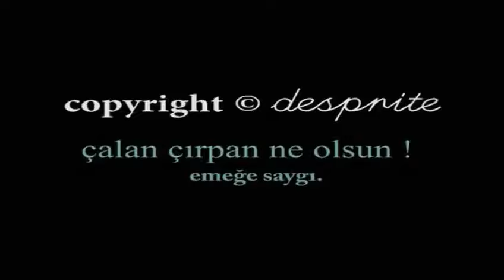Halay Potpori TRT